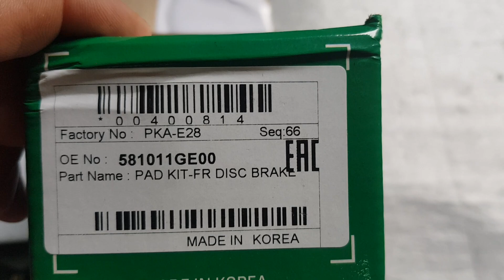Má phanh trước Hyundai Verna 2005-2008 | 581011GE00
Tên sản phẩm: Má phanh trước Hyundai Verna 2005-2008
Mã sản phẩm: 581011GE00
Xuất xứ: Korea